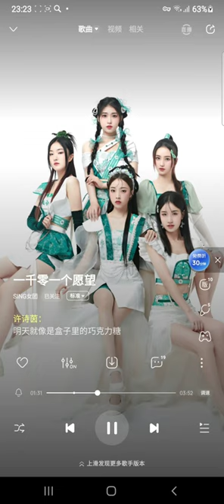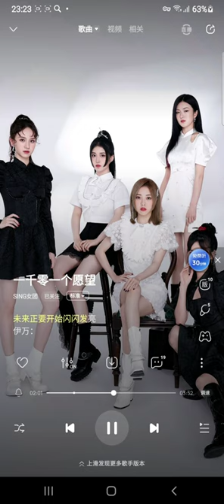SING女团 (SING Girls) – 1001 Wishes (一千零一个愿望) (Official Audio)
WORLD PREMIERE!

Close your eyes and make the thousand and one wish with me, happiness will definitely come~
"1001 Wishes" is now online. Please accept the beautiful blessings from the girls📧

SUPPORT S.I.N.G

▼ Follow our Main Rapper 马雪娇/马骁 Ma Xuejiao/Ma Xiao (known as Ouni, Jiaojiao or Meo):